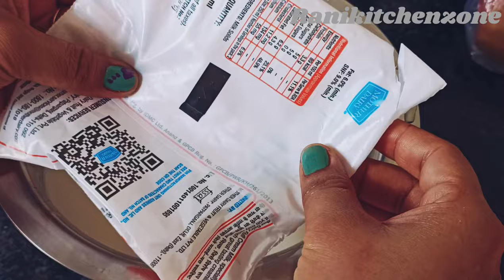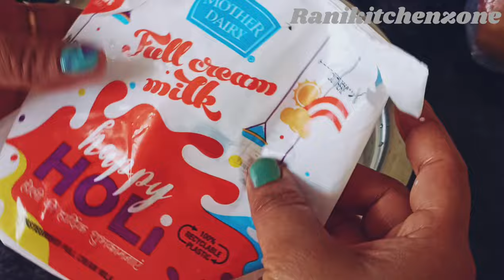पुराने दुप्पटे भूलकर भी मत फेंकना , इतने सारे आइडियाज देखकर आप कहेंगे काश पहले बता दिए होते